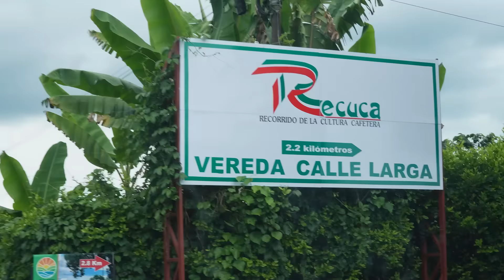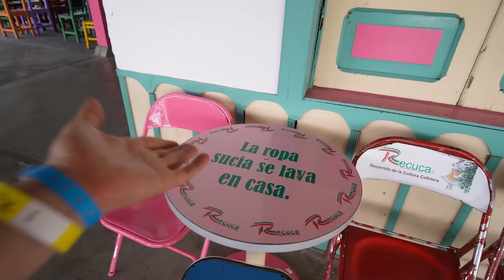Así es una FINCA CAFETERA en Colombia 🇨🇴 | Armenia - Quindío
TRAVEL PANAS! ¿Quién más es fan del CAFÉ? ☕️ En esta nueva aventura visitamos RECUCA una finca cafetera en Armenia, Quindío en COLOMBIA 🇨🇴
¿Qué les parece el café Colombiano? ¡Los leo en los comentarios!